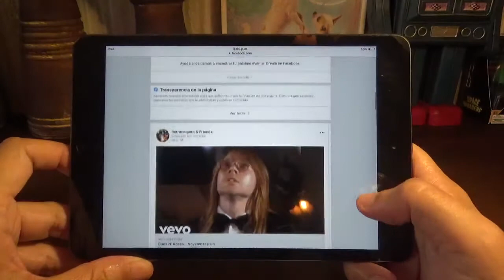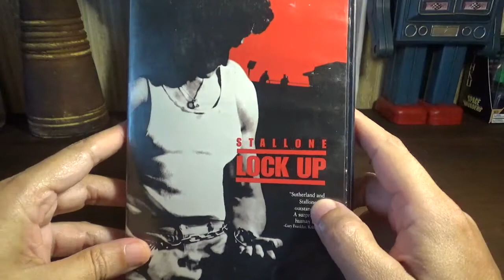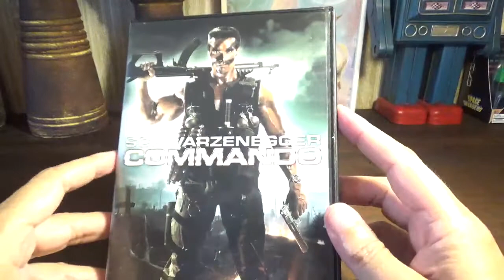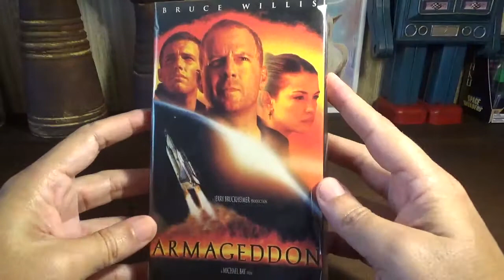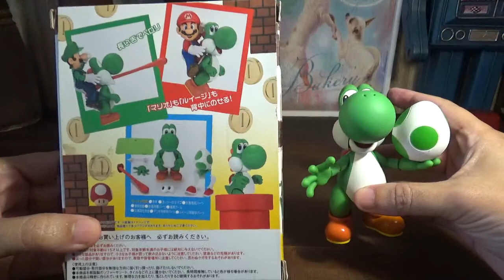Retro curiosidades #9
Películas, videojuegos, figuras de acción y música.